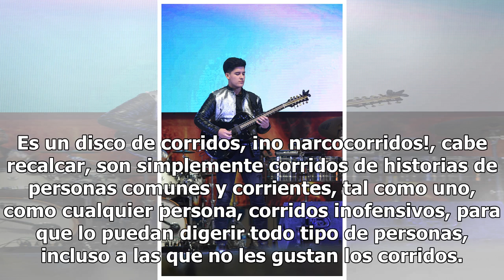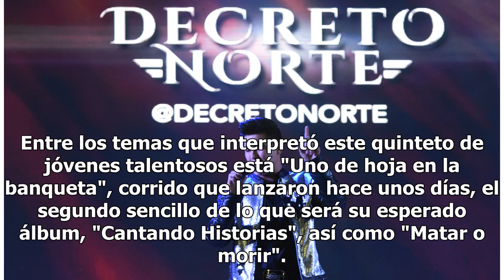Cantando historias con Decreto Norte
A lo largo de todo este año la agrupación Decreto Norte nos ha traído “En Acción” con toda su música, entre melodías para el amor, desamor, corridos y para pistear. Foto: Daniel Ayala / EL DEBATE La agrupación musical goza de uno de los mejores años de su trayectoria. Una muestra de esto es que ha l...